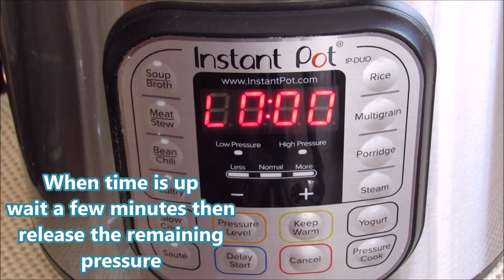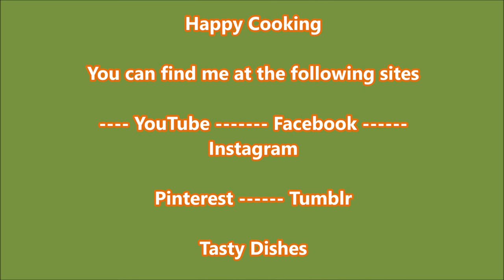Instant Pot Rice and Vermicelli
Ingredients
3~4 tablespoons oil, preferably olive oil
1/2 cup vermicelli
1 cup Basmati rice, washed and drained only
2 cups of water or broth
1 teaspoon salt, or to taste

6 qt Instant pot
Pressure rice by using auto rice button
NPR or wait a few minutes then release the remaining pressure for softer rice

Delicious dinner or lunch less in 30 minutes.